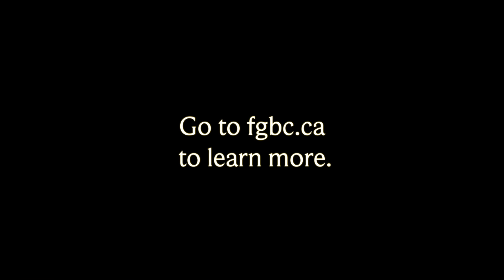FGBC 2015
Forest Glen Bible Camp is happy to welcome each and every one of you to this year's summer of excitement.